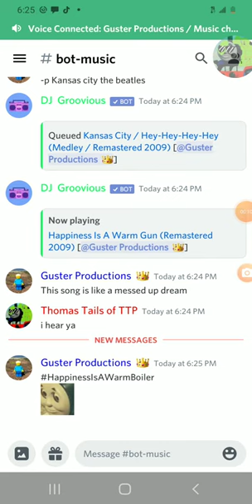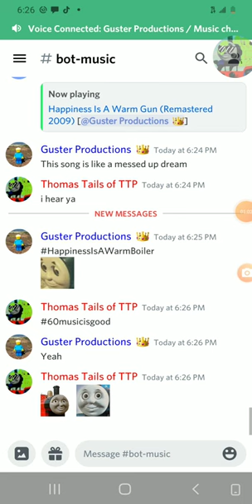some noice music with gus (no music)